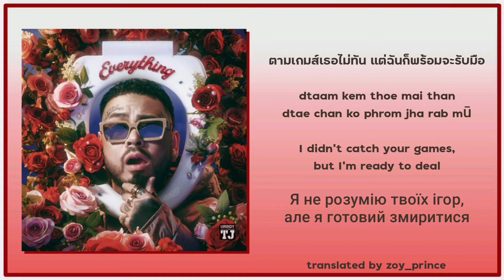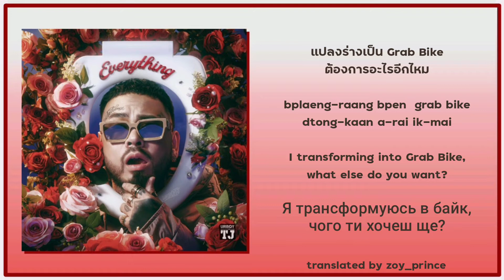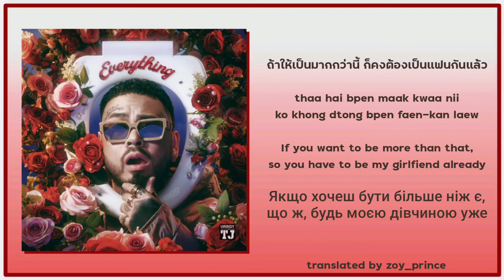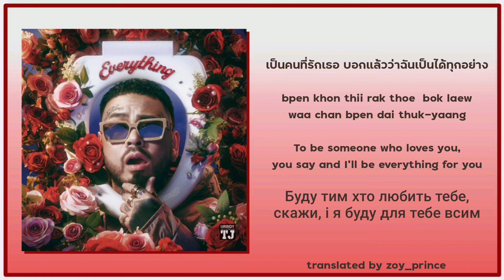[175] URBOYTJ - เป็นได้ทุกอย่าง (EVERYTHING) Lyrics THAI ROM ENG UKR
Song: เป็นได้ทุกอย่าง
Artist: UrboyTJ